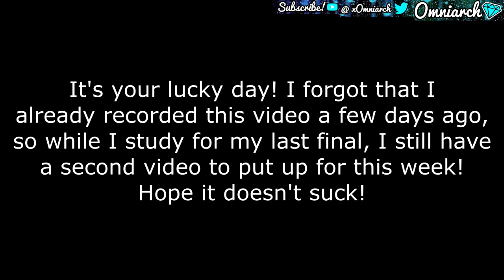Opinion: Drake's "Views"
🌟 PSN:   xOmniarch
🌟 Xbox Gamertag: xOmniarch
🌟 Skype: Omniarch x

ABOUT:

xOmniarch is a YouTube entertainer who provides commentary over gameplay of his favorite games; most notably games in the Call of Duty series. Omniarch has been on YouTube in one form or another since 2008 when he first started watching Call of Duty commentators such as WingsOfRedemption (Jordie Jordan), WoodysGamertag, xJawz, Whiteboy7thst, Hutch, SeaNanners, and other Machinima directors. In November of 2014, Omniarch decided to take YouTube gaming seriously and began uploading Call of Duty content. His passion for YouTube would soon be further inspired by OpTic Nadeshot, Faze Rain, Faze Adapt, Faze Banks, Faze Rug, OpTic Hecz (HECZWE), Pamaj, iJustine, OpTic Scumpii (Scumperjumper), OpTic BigTymer, OpTic Crimsix (Crimsixian) and many more.

"The Come Up" - Logic
All credit for "The Come Up" goes to Logic, 6ix, and Visionary Music Group.
Instrumental Version Produced by Edwin Mendoza (E. Doza)

"5AM" - Logic
All credit for "5AM" goes to Logic, 6ix, and Visionary Music Group.

"Tic Tac Toe" - Logic
All credit for "Tic Tac Toe" goes to Logic, 6ix, and Visionary Music Group.
Instrumental Version Produced by DJ Lobotomize